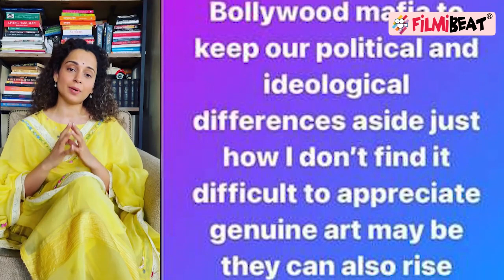Kangana Ranaut को जन्मदिन से पहले बड़ा झटका,Thalaivi के distributors ने कहा- हमारे पैसे वापस....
Kangana Ranaut may have won accolades for her performance as J Jayalalitha in the 2021 film Thalaivi, the film did not perform as per expectations at the box office. Zee which was the worldwide distributor of the film has claimed a refund of Rs 6 crore from the film's producers.Watch Out